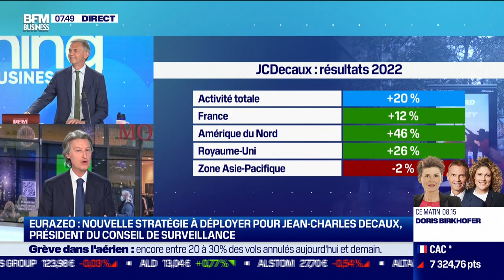Jean-Charles Decaux (JCDecaux): Publicité, JCDecaux publie ses résultats annuels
Ce jeudi 9 mars, Jean-Charles Decaux, président du directoire et co-directeur général du groupe JCDecaux, s'est penché sur les résultats annuels de son entreprise, notamment sur la façon dont celle-ci a pu générer 132 millions d'euros net, dans l'émission Good Morning Business, présentée par Laure Closier et Christophe Jakubyszyn. Good Morning Business est à voir ou écouter du lundi au vendredi sur BFM Business.